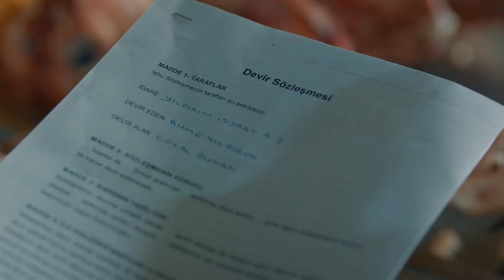صرخت فيسون على جلال - في داخل الحلقة 1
الإنتاج: آي للإنتاج
المخرج: أولوج بايراكتار
السيناريو: أرتان كورتولان ، توبراك كارا أوغلو ، فولكان سومبل

كادر الممثلين:
سارب: جاتاي أولوسوي
مارت: آراس بولوت إينيملي
جلال: جتين تكيندور
يوسف: مصطفى أوغورلو
ملك: بينسو سورال
أيلام: داملا جولباي
فوسون: نهال كولداش
داوود: رضا كوجا أوغلو
ألياناك: يلدراي شاهينلار
يشيم: غوزدا كانسو